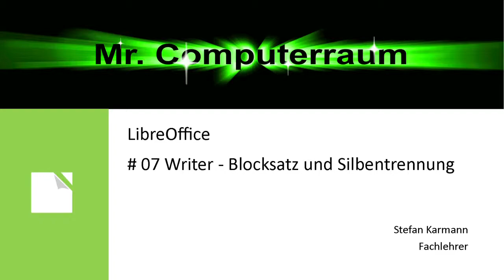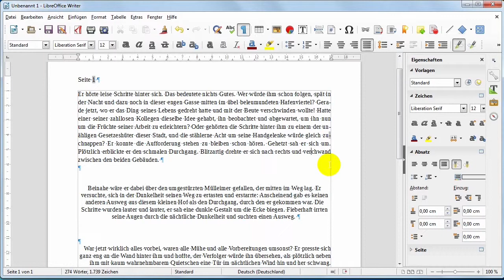07 Writer Blocksatz und Silbentrennung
Hier erfährst Du, wie Du im Writer den Blocksatz einstellen kannst. Um den Abstand zwischen den einzelnen Wörtern weiter auszugleichen, stelle die automatische Silbentrennung ein.